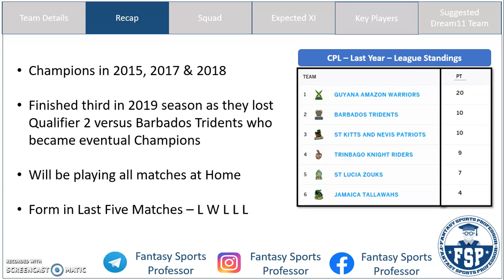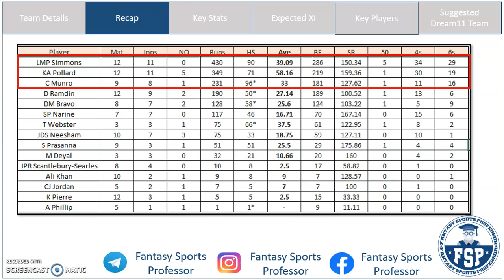🏏TKR vs GUY Dream11, TKR vs GUY Dream11 Team, TKR vs GUY Dream 11 Prediction, CPL Dream11 Prediction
In this video, get Fantasy Cricket Tips on the Best Dream11 Combination, Team Preview and Dream11 Prediction for the Caribbean Premier League match between Trinbago Knight Riders (TKR) and Guyana Amazon Warriors (GUY)